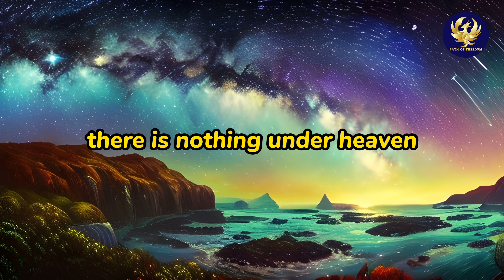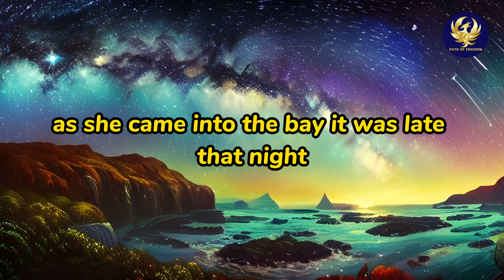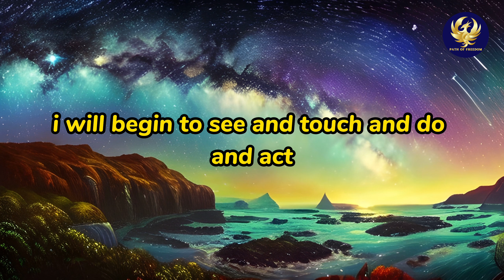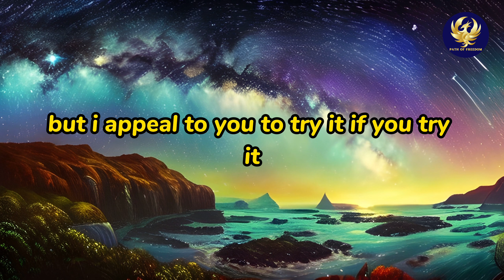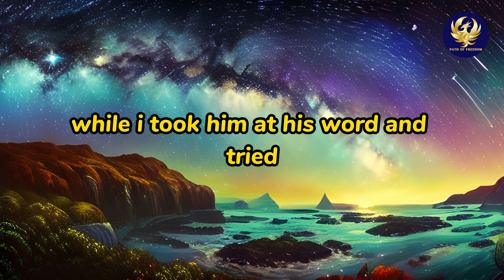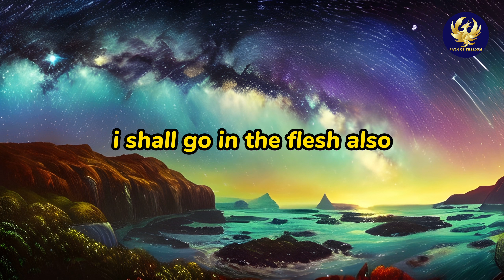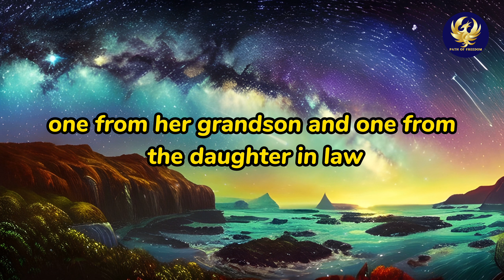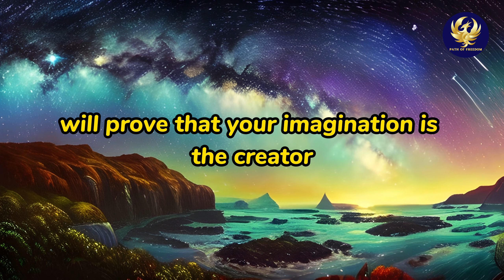Ready to Unleash the Power of Your Imagination? Join Neville's Life-Changing Lecture Now! 🌌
Discover the secrets to harnessing the boundless potential of your imagination in this captivating lecture by the legendary Neville. Prepare to be spellbound as Neville, a true visionary and spiritual teacher, unveils the key to manifesting your desires and creating a life beyond your wildest dreams.

🎯 About Neville's Lecture - "How to Use Your Imagination":
In this transformative presentation, Neville shares profound insights on the incredible creative force that resides within each of us - our imagination. Prepare to embark on a journey of self-discovery as Neville demystifies the art of visualization and demonstrates how to align your thoughts with your deepest desires to achieve extraordinary results.

🌟 What to Expect:
✔️ Unleash the Power Within: Unlock the hidden potential of your mind and tap into the unlimited resources of your imagination to manifest your heart's desires.

✔️ Rewrite Your Reality: Learn how to reshape your thoughts and beliefs to create a new reality that aligns with your goals and aspirations.

✔️ Visualization Techniques: Dive into Neville's practical visualization techniques that will supercharge your manifestations and bring them to life.

✔️ Effortless Manifestation: Discover the secrets to effortlessly attract success, abundance, and happiness by aligning your imagination with your true purpose.

✔️ Q&A Session: Stick around for an interactive Q&A session, where Neville addresses your burning questions and provides valuable insights.

🌈 About Neville:
Neville, a pioneering figure in the world of metaphysics, was a profound mystic and spiritual lecturer. His teachings have inspired generations to understand the profound connection between imagination, consciousness, and manifestation.

🌠 Don't Miss this Life-Altering Lecture:
If you're ready to break free from the limitations of your current reality and embark on a transformative journey of self-discovery, this is the lecture you can't afford to miss. Embrace the power of your imagination and witness the magic unfold in every aspect of your life.

Prepare to be inspired, empowered, and enlightened by Neville's timeless wisdom!

The artwork featured in this video are made by and belong to "Path of Freedom". All rights to the visual artwork are reserved by Path of Freedom.